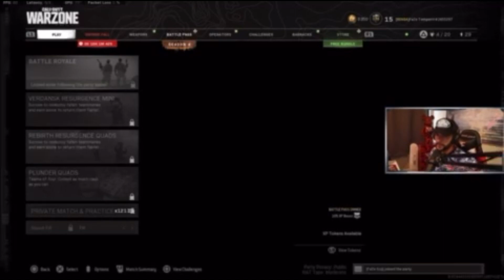First Time Playing with ORG FaZe Clan COD WARZONE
Buenas Tardes Familia, espero que se encuentren bien. Les agradezco por su apoyo incondicional en cada uno de mis videos. Estoy trabajando con la calidad de mis videos para que se disfruten el contenido al maximo. Gracias por cada una de sus vistas y comentarios en mis videos. Contenido de EXCELENCIA primera vez jugando con la ORGANIZACION de FaZe Clan..

LET'S GOOOOOOOOOOOOO!